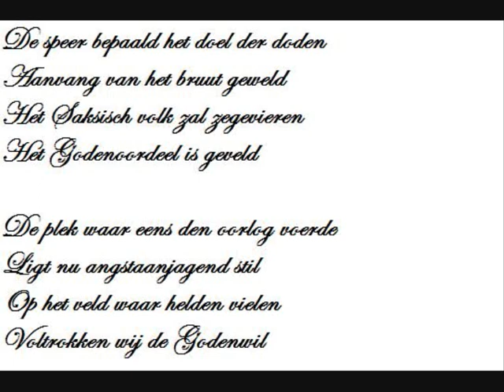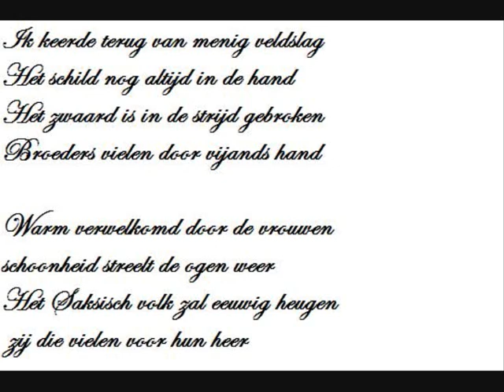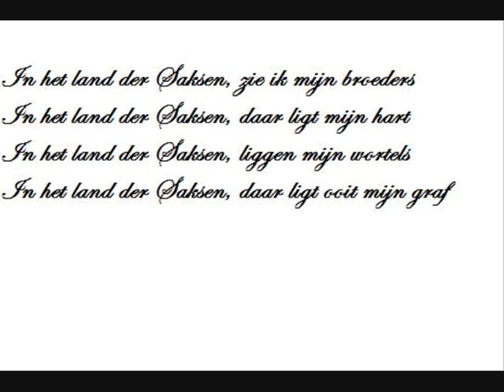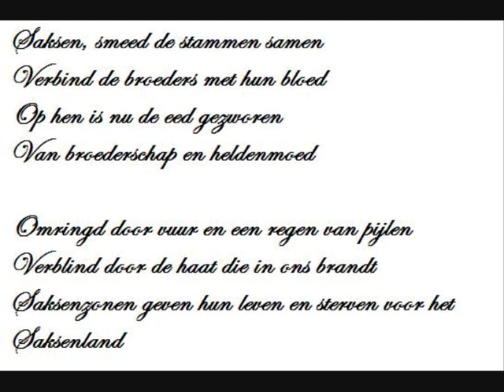Heidevolk - Saksenland (Lyrics)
Heidevolk - Saksenland

Grtz, T.